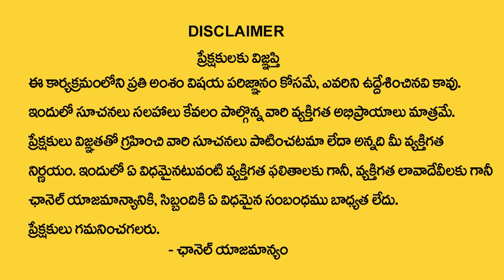మీనా రాశి 06 ఈ నెలలో స్త్రీ వల్ల అఖండ రాజయోగం | Meena Rashi July 2023 | Pisces Zodiac Horoscope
Watch Now ► మీనా రాశి 06 ఈ నెలలో స్త్రీ వల్ల అఖండ రాజయోగం | Meena Rashi July 2023 | Pisces Zodiac Horoscope